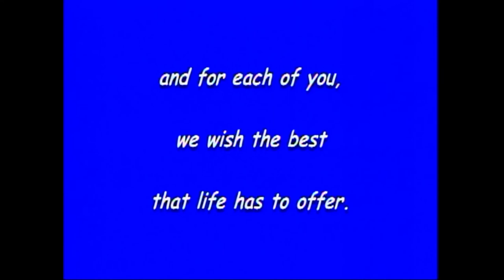Julie's BWRA 2006 Senior Tribute